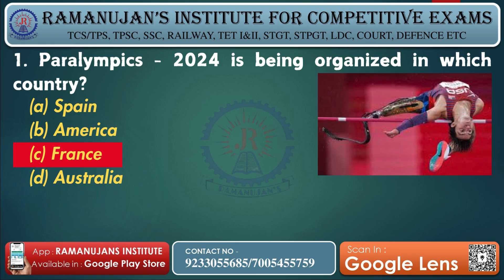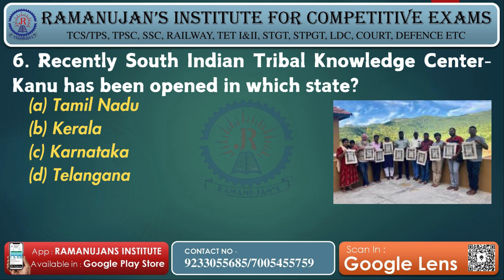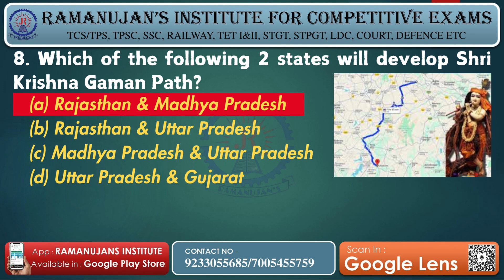Daily Current Affairs - 28th August 2024 for TPSC | TCS | TPS | Banking | SSC | Railway Aspirants